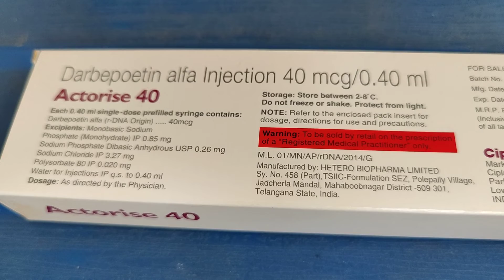Actorise 40 injection